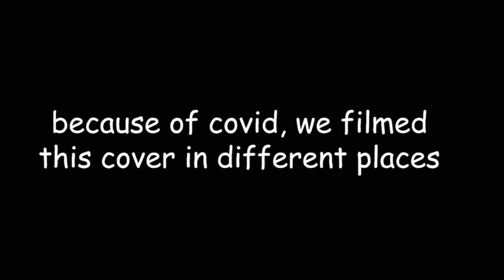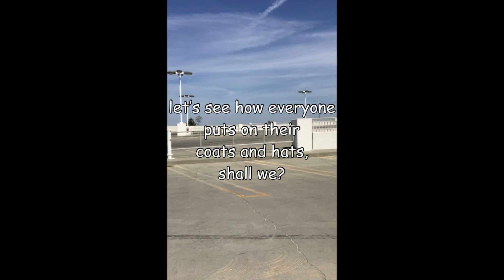[ROLLERCOASTER SPEED MEME VER QUARANTINE EDITION] - TXT (투모로우바이투게더) - Blue Hour Dance Cover by SoNE1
Hello! We are SoNE1 (pronounced 'so anyone')!
cAUsE iMAgINAtiON~ we’re back with our meme version of blue hour. hope you had a good laugh over our suffering :’) jkjk

SIDE NOTE: for whatever reason, the pitch of the entire video got lowered for whatever reason and i cannot fix it :( you probably didn't notice but i did so here's your half explanation :')
-lili

Also like our Facebook and check for updates!

Cover Leads:
Yeonjun/Beomgyu - Nori [IG: @cyjsnori]
Huening Kai - Nicole [IG: @nic.lxq]

Starring:
Yeonjun/Beomgyu - Nori
Huening Kai - Nicole
Soobin - Michelle [IG: @_myeechi_]
Taehyun - Dani [IG: @_just.dani_]

Thumbnail and Video Edit - Nicole